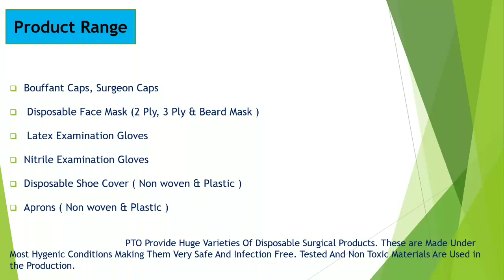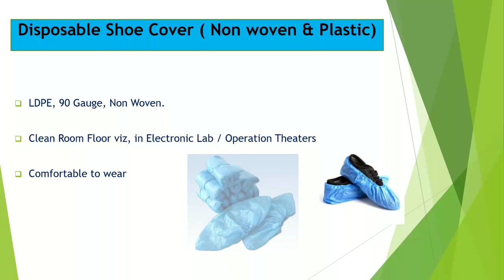PT OVERSEAS EXPORTS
PT EXPORTERS IS THE LEADING EXPORTERS FROM INDIA.

WHOLESALER  , DISTRIBUTOR , TRADER OF SURGICAL ITEMS.

EXPORTER OF SURGICAL ITEMS.